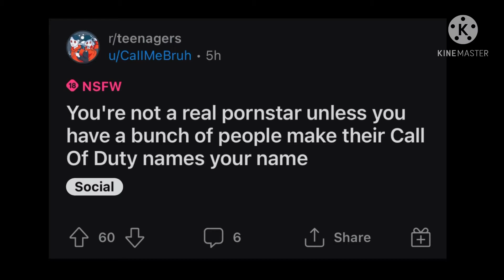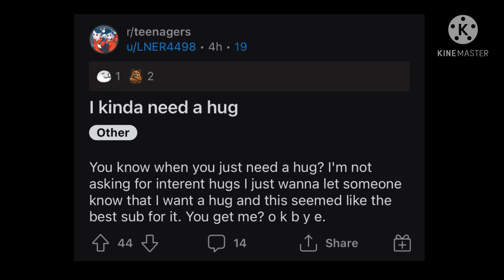The worst of r/teenagers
The worst of them all

IDAHO